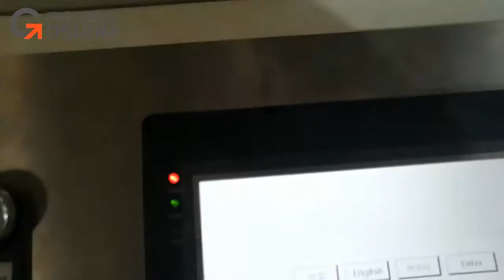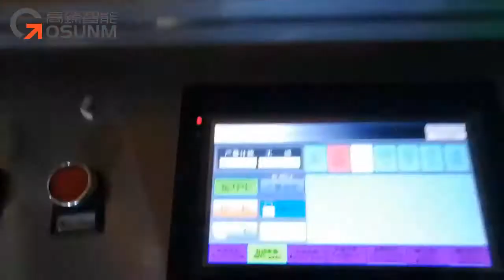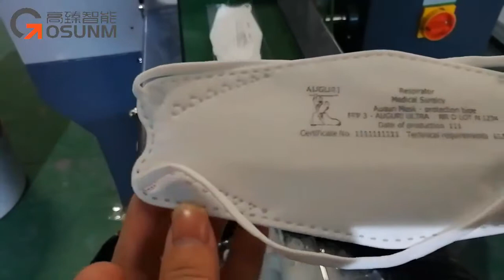Full auto KF94 mask making machine with Double-head black inkjet